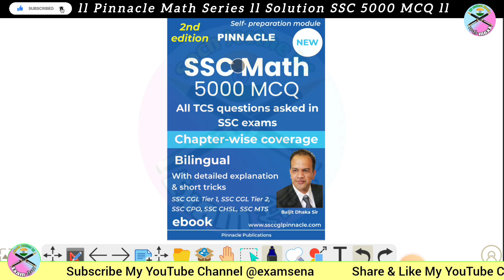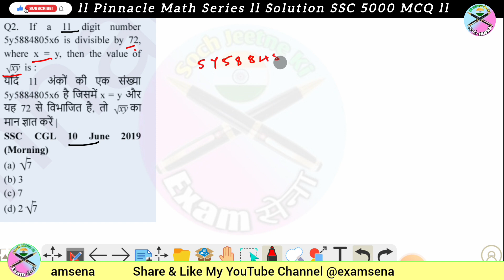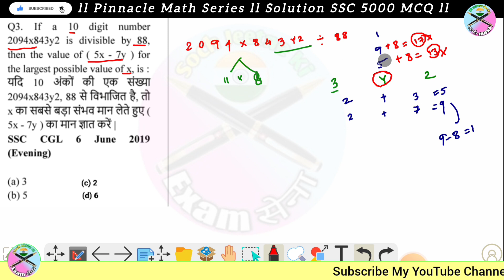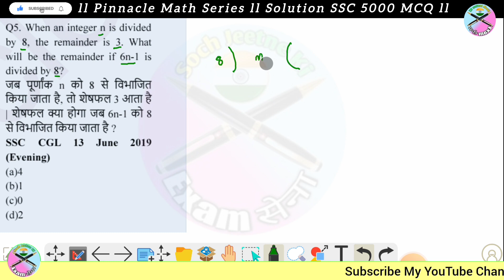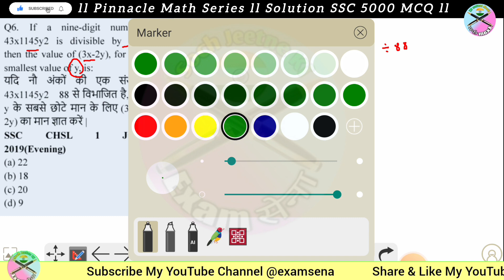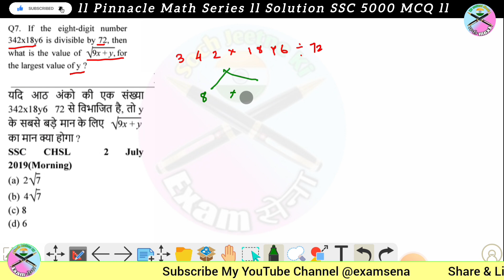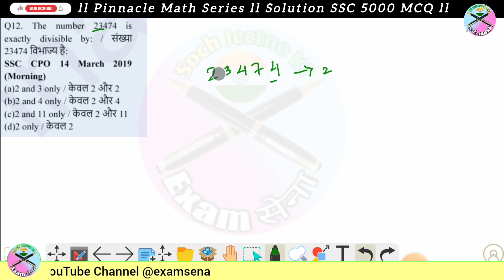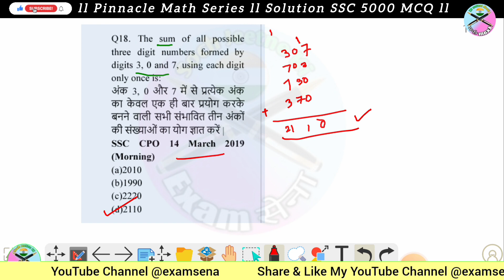Pinnacle Math Series ll 5000 MCQ ll Solution ll Number system ll Part-01 ll Examsena ll